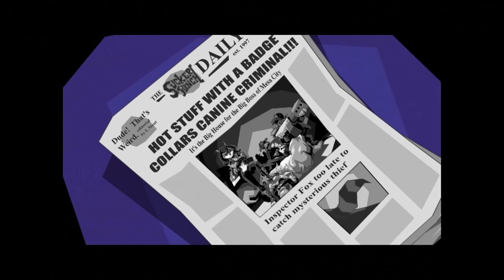Sly Cooper and the Thievius Raccoonus Part 6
Welcome to KodyStation. Today we are continuing our playthrough of Sly Cooper and the Thievius Raccoonus. I hope you enjoy the video!